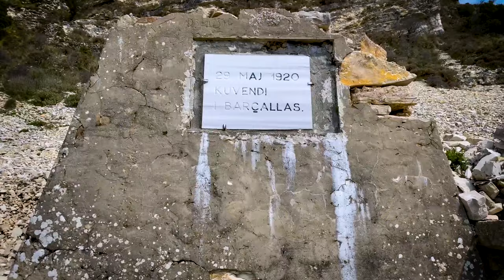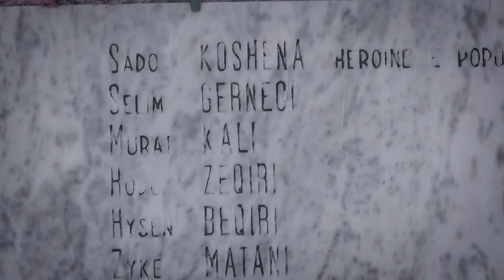Dukat mal me përmendore. Marr. Lavdosh Kulluri-Idajet Mukaj-Barjam Hunda-Fatosh Likoj. Aud.A.Dhamo.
ARTISTI ËSHTË ZËRI I NJË KOMBI. AI MERITON RESPEKT! Videoklipe profesionale me regji dhe skenar. Cilesi maksimale Full HD, 4K. Promovim i artisteve, reklamimi i krijimeve ne media, webe. Shpejtesi dhe cilesi.